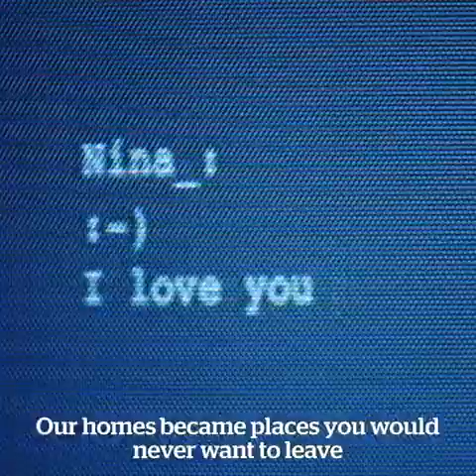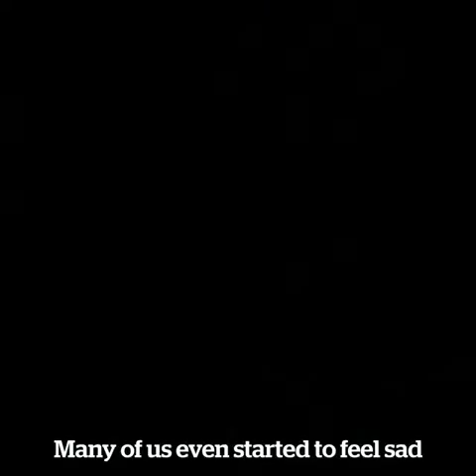137 How this ends depends on You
137 How this Ends depends on You.
Did you know that the air in our homes can be more toxic than the air outside? Break the dangers of becoming the indoor generation.
If you have any queries, please do not hesitate to phone email or PM me. Could you also send this onto someone to whom you think may be interested?
For More Information @ Total Lifestyle Change with Stay Safe & Live Clean Lifestyle
Managing Director
Stay Safe & Live Clean